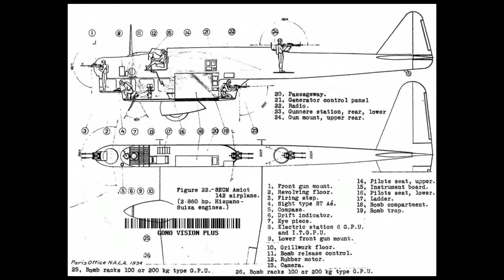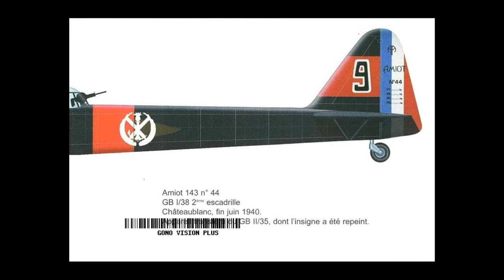UNIQUE AIRCRAFT AMIOT 143 M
The Amiot 143M was a late 1930s French medium bomber designed to meet 1928 specifications for a bomber capable of day/night bombing, long-range reconnaissance and bomber escort.